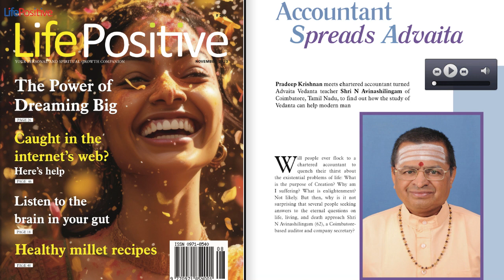CLOSE ENCOUNTER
Amma advocated teamwork for homogenous  results, encompassing caste and creed. Her  Mahamantra was, “Accept life as it comes.  Attribute everything to the invisible Cosmic  Energy and remain a witness to all that  happens.”

Encounter with Sri Sathya Sai Baba and his  teachings

Exactly a month after meeting Amma, I had  the darshan of Bhagawan Sri Sathya Sai Baba  on 9 June 1962. His very first words, “waiting  for you,” impregnated with great concern and  compassion, still ring in my ears. Thereafter,  my life took a new and dynamic turn, and the  direct association with him for five and a half  decades impacted the physical, metaphysical,  and spiritual levels of my aptitude, attitude, and  approach towards my sojourn on Planet Earth.  Even after he turned formless, my association  with his mission continues, perhaps till my last  breath. When I was in my twenties, he fondly  addressed me as ‘the Spiritual Scientist,’